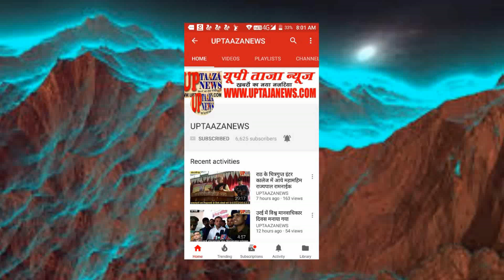मैंनपुरी में जमीनी विवाद को लेकर हुई फायरिंग गोली लगने से महिला की हुई मौत दो घायल